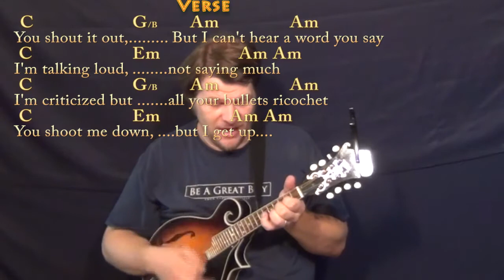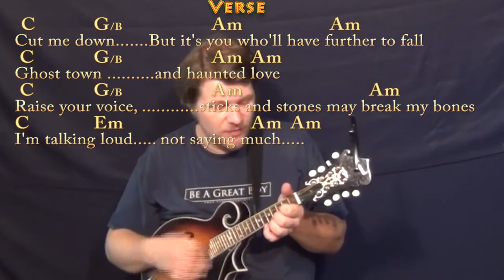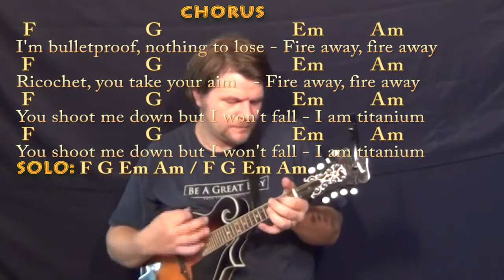Titanium (David Guetta) Mandolin Cover Lesson in C with Chords/Lyrics